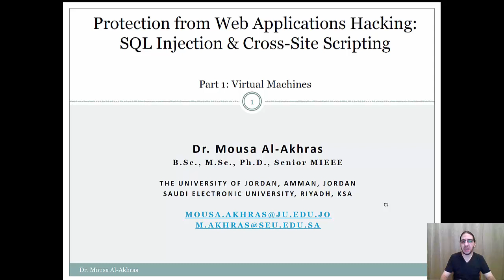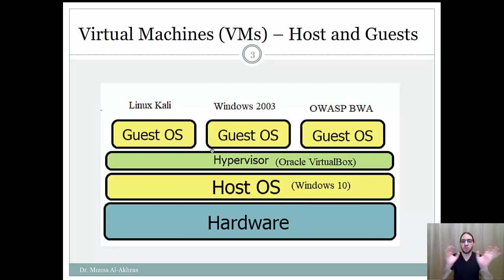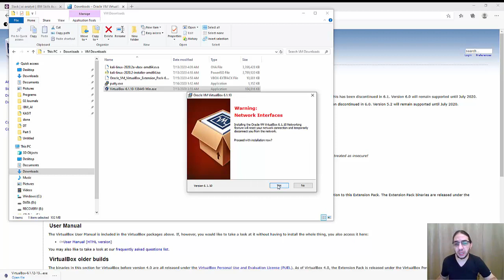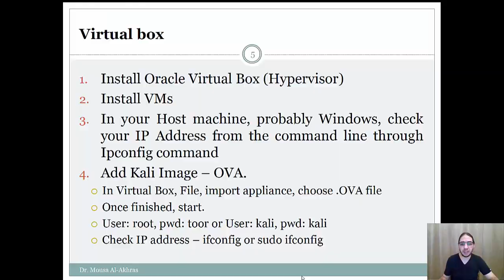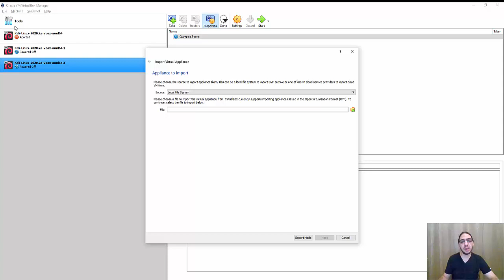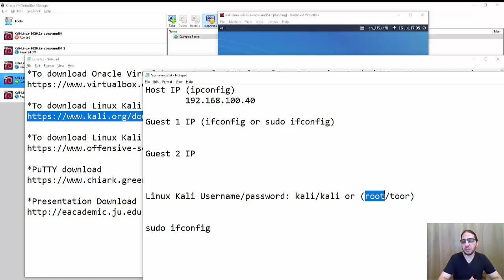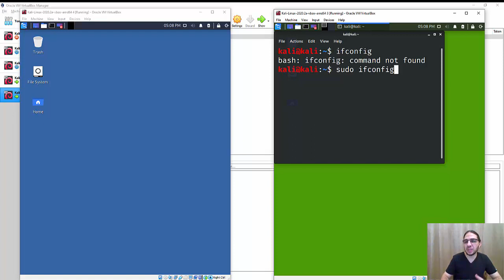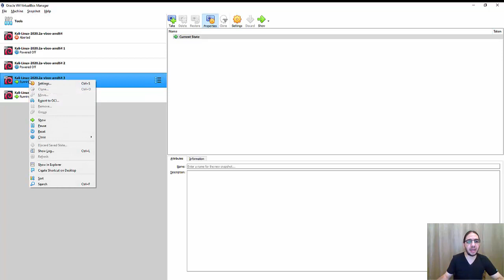Ar-Protect from Web Application Hacking: (#1) Install Oracle Virtualbox, Kali Linux VM on Windows 10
First Video on

Needed Software:

*To download Oracle Virual box + Oracle VM VirtualBox Extension Pack (USB + Mouse support)

*To download Linux Kali as Open Virtual Appliance or Application (OVA)